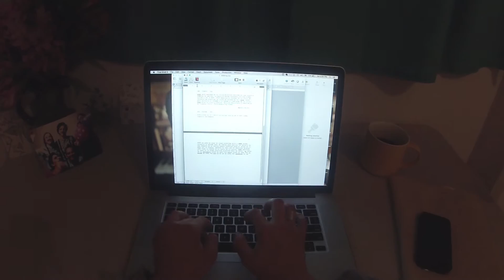GO *-. TO#_.. SLEEP ==__-= CARRUSEL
JAkora-- 9883&%^*
*(*( EVA G0MEZ 908&& 8(
898Karla Peralta 9877**
839^((&#@^* MINda Per^alta 89)))